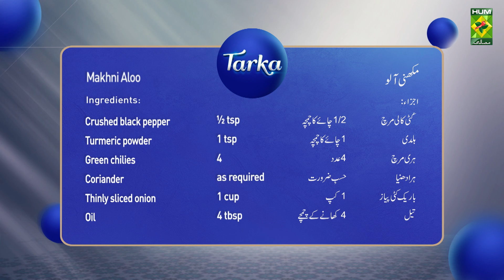Makhni Aloo Recipe | Dhaba style Aloo Makhani Masala Curry Recipe | Chef Rida Aftab | MasalaTv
Makhni Aloo Recipe | Dhaba style Aloo Makhani Masala Curry Recipe | Chef Rida Aftab | MasalaTv @MasalaTVRecipes

Makhni Aloo Written Recipe :

Ingredients:
Boiled sliced potato                               ½ kg
Re chili powder                                        2 tsp
Thinly sliced onion                                    1 cup

Recipe:
First heat the oil and butter and fry the onion. Now add all the spices and tomato paste and cook it for a while. Then add the boiled chopped potatoes. Now add half a cup of water and cover it. Finally, add cream, green coriander and green chilies and  switch off the stove.